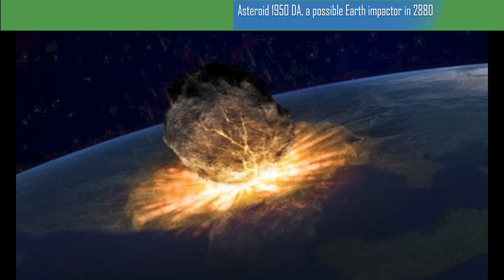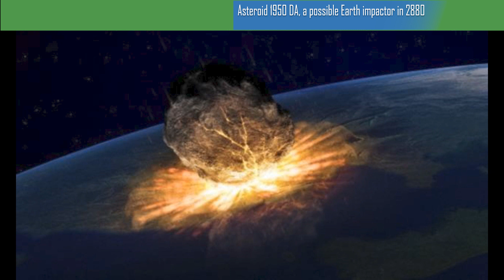Asteroid 1950 DA, a possible Earth impactor in 2880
March 16th, the year 2880, looks like it could be a terrible day for Earth and anyone living here at that time. However, thanks to recent updates to the system used to track dangerous asteroids, we and our distant descendants can breathe a sigh of relief.
Asteroid 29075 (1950 DA) is a 1.3 kilometer wide space rock first seen on February 23, 1950. However, due to the timing of its orbit, astronomers lost track of it after that for just over 50 years. It was not observed again until December 31, 2000, about three months before the asteroid made a safe return to Earth at a distance of nearly 8 million kilometers.